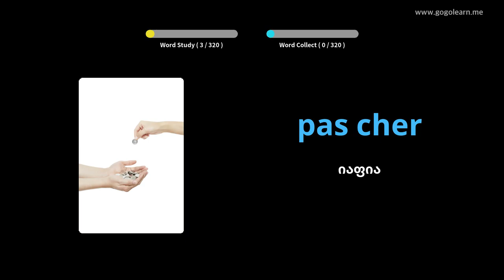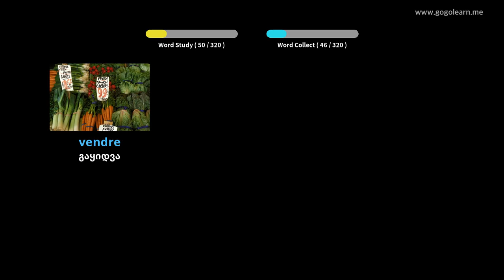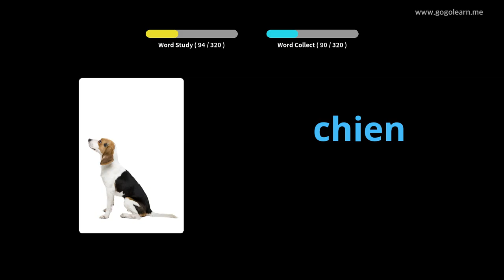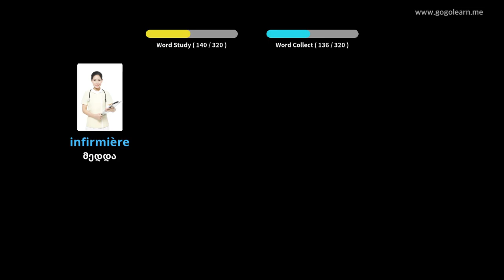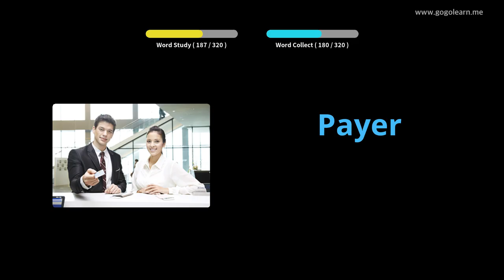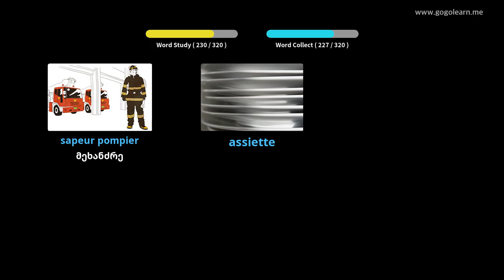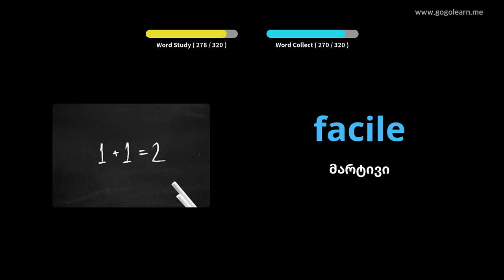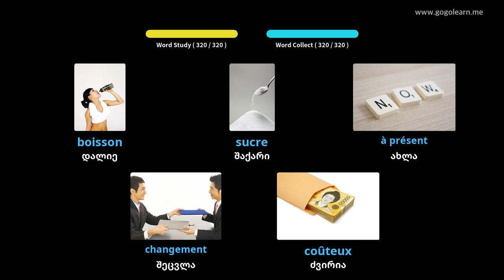ფრანგული ლექსიკის მოსმენა მართვის დროს|Golearn